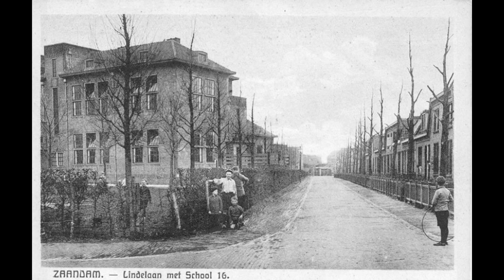Zaandam zoals het vroeger was (deel 1)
Voor liefhebbers van Oud Zaandam zijn er diverse opties. Zo kun je meepraten op de Facebookgroep ''Zaandam Toen & Nu'' en ''Zaandam oude foto's''. Snel bladeren door de oude foto's kan bovendien ook op